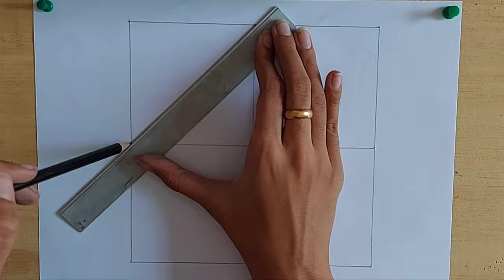Islamic Geometric Pattern| 3D | PART 1